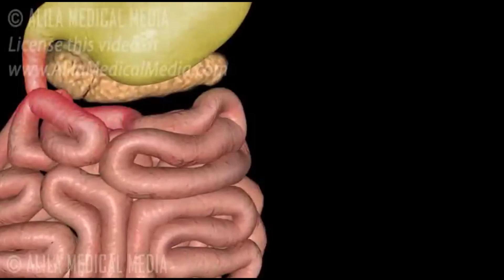starting Mindset to lose weight